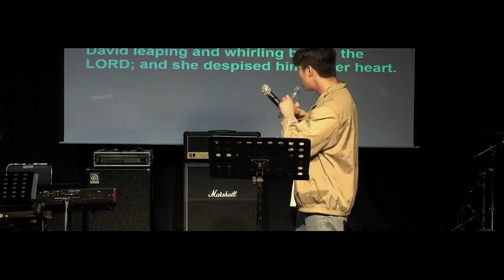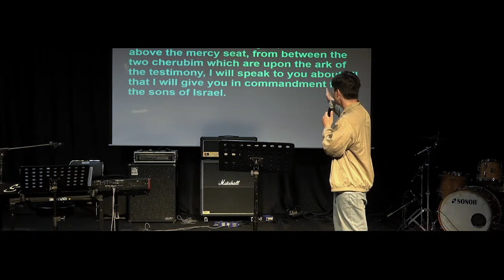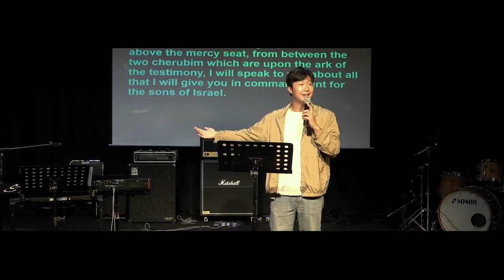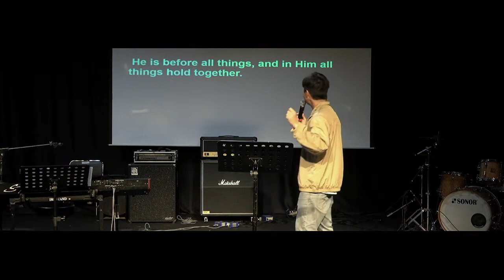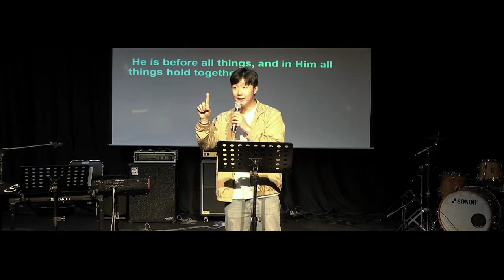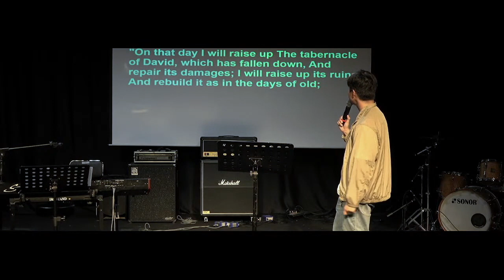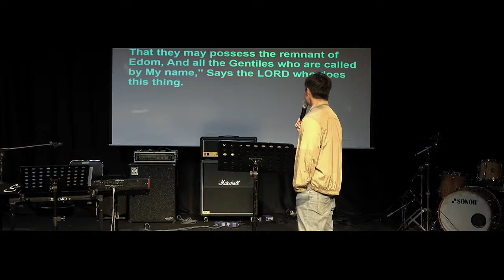Restore the Ark | Pastor Dae Kwon | August 6, 2023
Message by Pastor Dae Kwon.

Main Passage: 2 Samuel 6:16-17

*** HOW TO JOIN OUR WEEKLY SERVICES ***

SATURDAY HARP & BOWL: The Cross Church Main Building
Address: 246, Unjung-ro, Bundang-gu, Seongnam-si, Gyeonggi-do

From Pangyo Station
  1. North side of Pangyo Station
      - Bus #32, Nuri #3
      - 6 to 7 minutes on foot after getting off at Pangyo Youth Training Center

  2. East side of Pangyo Station
     - 7 to 8 minutes on foot after getting off at Pangyo Youth Training Center

  3. Pangyo Station, Naksaeng Overpass, Hyundai Department Store
    - 5 to 7 minutes on foot after getting off at Pangyo Youth Training Center

From Gangnam Station
- 7 minutes on foot after getting off at Pangyo Youth Training Center

SUNDAY SERVICE: IM CINEMA
Address: 33, Sunae-ro 46beon-gil, Bundang-gu, Seongnam-si, Gyeonggi-do

From Sunae Station
  - Exit 1, IM CINEMA, B1